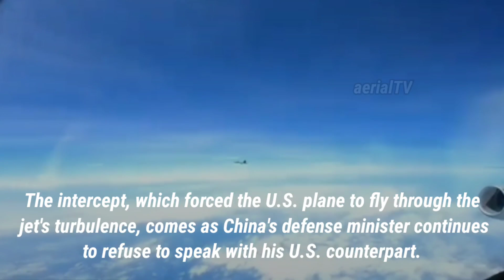ACTUAL FOOTAGE Chinese J-16 fighter jet muntik bakbakan ang eroplano ng U.S!